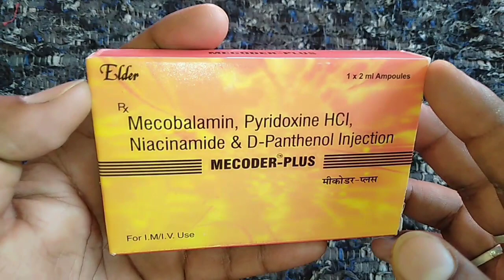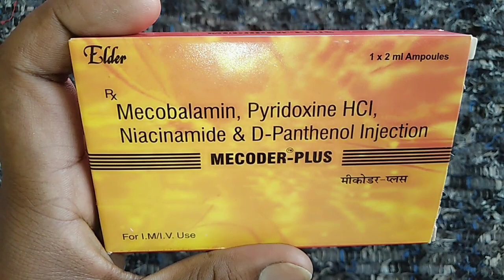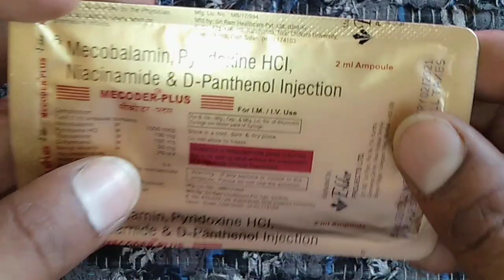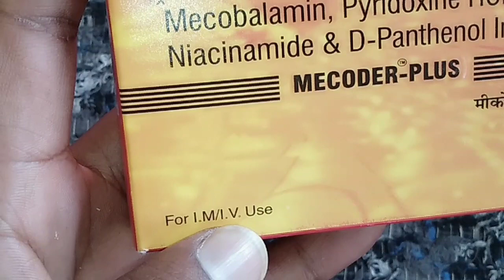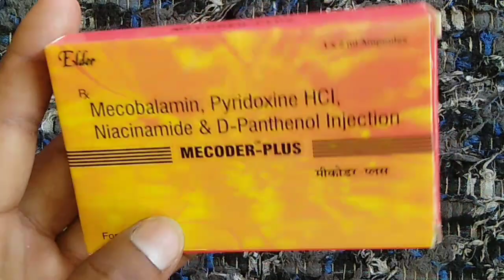Mecoder plus injection, meconerve injection how to use full review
medicine king